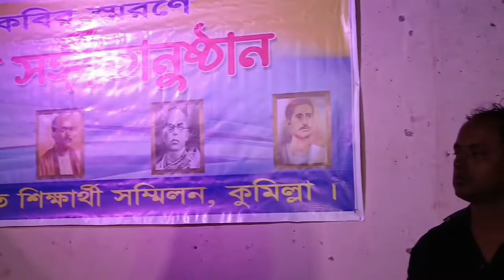আমায় ডেকে ডেকে ফিরে গেছ মা | রজনীকান্ত | বাবুল কুমার ঘন্ট | সঙ্গীত শিক্ষার্থী সম্মিলন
সঙ্গীত শিক্ষার্থী সম্মিলন-এর ৮০ বছর পুর্তিতে আয়োজিত পঞ্চকবির স্মরণে বিশেষ সংগীতানুষ্ঠান (১৫৯ তম অধিবেশন) আয়োজিত হল ৩রা সেপ্টেম্বর রোজ শনিবার বিকেলে কুমিল্লা নজরুল ইন্সটিটিউট মিলনায়তন।